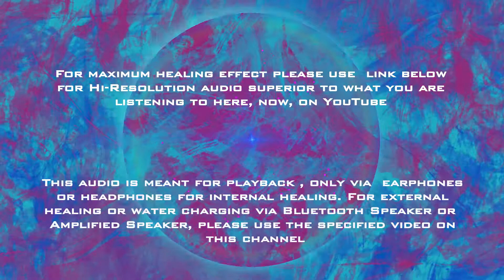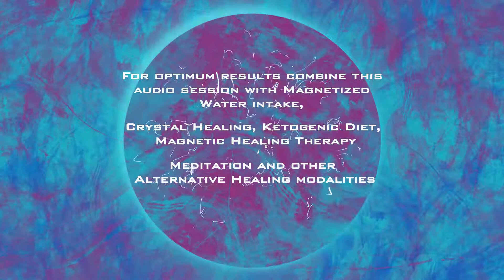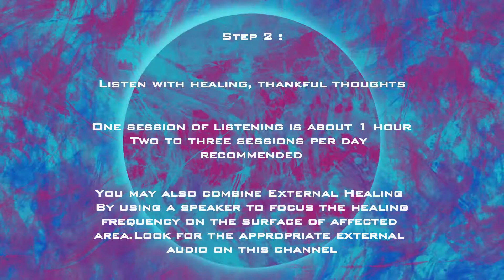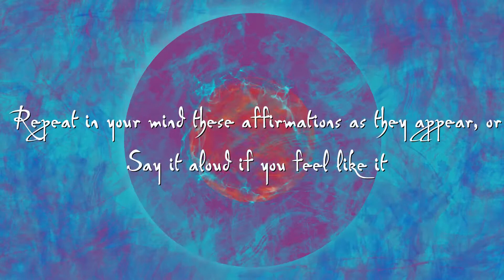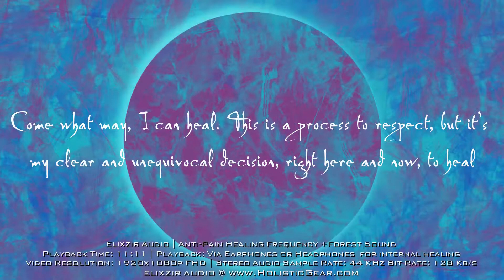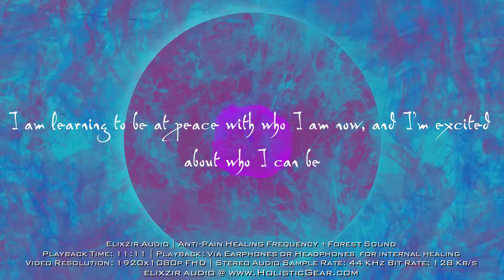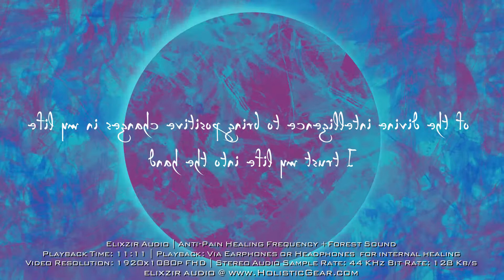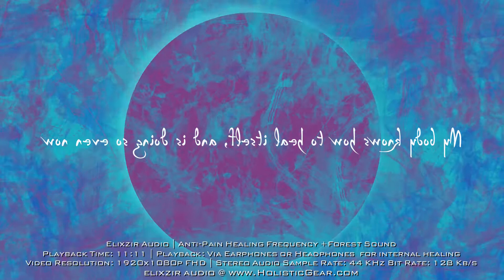𝗔𝗻𝘁𝗶-𝗣𝗮𝗶𝗻 𝗛𝗲𝗮𝗹𝗶𝗻𝗴 𝗙𝗿𝗲𝗾𝘂𝗲𝗻𝗰𝘆 +𝗙𝗼𝗿𝗲𝘀𝘁 𝗦𝗼𝘂𝗻𝗱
Elixzir💜Audio💜By💜Holistic💜Gear

This audio is meant for playback only via a pair of quality earphones or headphones for internal healing at DNA level. For external healing or water charging via Bluetooth Speaker or Amplified Speaker, please use the specified playlist elsewhere on this channel.

One session is about an hour.2-3 sessions or more per day recommended.

[Can be combined with a high quality external amplified or Bluetooth speaker to direct the healing frequency on the surface of affected area. Please use the frequency specified for speakers elsewhere on this channel. Play through a high quality Bluetooth speaker or amplified wired speaker. Place the speaker side directly on top of the area that needs healing]

This video has been uploaded in full HD for the best quality sound while streaming from YouTube via your earphones or headphones. Please ensure that your YouTube streaming setting is set at 1080p HD for best effect. 𝐘𝐨𝐮𝐓𝐮𝐛𝐞 𝐒𝐞𝐭𝐭𝐢𝐧𝐠𝐬/𝐐𝐮𝐚𝐥𝐢𝐭𝐲/𝟏𝟎𝟖𝟎𝐩 𝐇𝐃

𝗛𝗼𝘄 𝘁𝗼 𝗺𝗮𝗸𝗲 𝘁𝗵𝗲 𝗯𝗲𝘀𝘁 𝘂𝘀𝗲 𝗼𝗳 𝗘𝗹𝗶𝘅𝘇𝗶𝗿 𝗔𝘂𝗱𝗶𝗼 𝗳𝗼𝗿 𝘆𝗼𝘂𝗿 𝗵𝗲𝗮𝗹𝗶𝗻𝗴 𝗽𝗿𝗼𝗰𝗲𝘀𝘀:

Please ensure that the volume is set at a comfortable level and the sound is not clipped or distorted through the earphones or headphones. Hɪɢʜ ᴠᴏʟᴜᴍᴇ ᴍᴀʏ ᴅᴀᴍᴀɢᴇ ʏᴏᴜʀ ᴇᴀʀs ᴏʀ ᴀᴜᴅɪᴏ ᴇǫᴜɪᴘᴍᴇɴᴛ!

𝐒𝐭𝐞𝐩 𝟏:
Playback this video's audio via a pair of high quality earphones or headphones. See below recommended earphones or headphones.
Minimum earphones or headphones frequency response: 20 Hz to 20,000 Hz. Lower end frequency handling optimal.
𝐂𝐚𝐮𝐭𝐢𝐨𝐧: 𝐃𝐨 𝐧𝐨𝐭 𝐮𝐬𝐞 𝐭𝐡𝐢𝐬 𝐚𝐮𝐝𝐢𝐨 𝐰𝐡𝐢𝐥𝐞 𝐝𝐫𝐢𝐯𝐢𝐧𝐠 𝐨𝐫 𝐨𝐩𝐞𝐫𝐚𝐭𝐢𝐧𝐠 𝐦𝐚𝐜𝐡𝐢𝐧𝐞𝐫𝐲. 𝐔𝐬𝐞 𝐚𝐭 𝐲𝐨𝐮𝐫 𝐨𝐰𝐧 𝐝𝐢𝐬𝐜𝐫𝐞𝐭𝐢𝐨𝐧.
Some low end phones, mp3 players and earphones/headphones may not reproduce certain frequencies faithfully. If you hear low or no frequency sound even after turning up the volume, please load the audio on a high end phone/Mp3 or Hi-Res player and earphones/headphones with frequency response of 5Hz to 20,000Hz.

𝐒𝐭𝐞𝐩 𝟐:
Listen with happy, healing, thankful thoughts.
One session of listening is about 1 hour. Two to three sessions per day recommended.

𝙔𝙤𝙪 𝙢𝙖𝙮 𝙖𝙡𝙩𝙚𝙧𝙣𝙖𝙩𝙞𝙫𝙚𝙡𝙮 𝙙𝙤𝙬𝙣𝙡𝙤𝙖𝙙 𝙩𝙝𝙞𝙨 𝙖𝙪𝙙𝙞𝙤 𝙞𝙣 𝙃𝙞𝙜𝙝 𝙌𝙪𝙖𝙡𝙞𝙩𝙮 𝙈𝙋3, 𝙄𝙏𝙪𝙣𝙚𝙨 𝘼𝘼𝘾 𝙛𝙤𝙧𝙢𝙖𝙩 𝙤𝙧 𝙃𝙞𝙜𝙝 𝙍𝙚𝙨𝙤𝙡𝙪𝙩𝙞𝙤𝙣 𝙇𝙤𝙨𝙨𝙡𝙚𝙨𝙨 𝙛𝙤𝙧𝙢𝙖𝙩𝙨 [𝙒𝘼𝙑, 𝙁𝙇𝘼𝘾] 𝙩𝙤 𝙥𝙡𝙖𝙮 𝙤𝙣 𝙮𝙤𝙪𝙧 𝙥𝙤𝙧𝙩𝙖𝙗𝙡𝙚 𝙢𝙪𝙨𝙞𝙘 𝙥𝙡𝙖𝙮𝙚𝙧 𝙤𝙧 𝙢𝙤𝙗𝙞𝙡𝙚 𝙥𝙝𝙤𝙣𝙚 𝙛𝙧𝙤𝙢 𝙤𝙪𝙧 𝙤𝙣𝙡𝙞𝙣𝙚 𝙨𝙩𝙤𝙧𝙚. 𝙀𝙡𝙞𝙭𝙯𝙞𝙧 𝘼𝙪𝙙𝙞𝙤 𝙎𝙩𝙤𝙧𝙚 𝙇𝙞𝙣𝙠:

𝐒𝐭𝐞𝐩 𝟑:
Now for the most important factor in your healing process:
Your Belief
Nothing is impossible for the The Creator
Life can change in the blink of an eye by the power of The Creator
So please listen believingly, that The Creator will heal you.
𝓑𝓮𝓬𝓪𝓾𝓼𝓮...
𝓑𝓮𝓵𝓲𝓮𝓯 𝓶𝓪𝓴𝓮𝓼 𝓪𝓵𝓵 𝓽𝓱𝓲𝓷𝓰𝓼 𝓹𝓸𝓼𝓼𝓲𝓫𝓵𝓮 𝓲𝓷 𝓽𝓱𝓲𝓼 𝓻𝓮𝓪𝓵𝓶

Although we have done our best to upload the highest quality audio for your benefit, unfortunately YouTube degrades the audio from our original Hi-Resolution upload to their lower standard of 128Kb/s. Lower quality audio such as 128Kb/s does not reproduce upon playback, the full harmonics of the frequencies intended.

𝙒𝙚 𝙝𝙞𝙜𝙝𝙡𝙮 𝙧𝙚𝙘𝙤𝙢𝙢𝙚𝙣𝙙 𝙩𝙝𝙖𝙩 𝙮𝙤𝙪 𝙙𝙤𝙬𝙣𝙡𝙤𝙖𝙙 𝙤𝙪𝙧 𝙃𝙞-𝙍𝙚𝙨𝙤𝙡𝙪𝙩𝙞𝙤𝙣 𝙫𝙚𝙧𝙨𝙞𝙤𝙣 𝙤𝙛 𝙩𝙝𝙞𝙨 𝙖𝙪𝙙𝙞𝙤 𝙩𝙧𝙖𝙘𝙠 𝙛𝙧𝙤𝙢 𝙡𝙞𝙣𝙠 𝙥𝙧𝙤𝙫𝙞𝙙𝙚𝙙 𝙗𝙚𝙡𝙤𝙬 𝙖𝙣𝙙 𝙥𝙡𝙖𝙮 𝙞𝙩 𝙗𝙖𝙘𝙠 𝙛𝙧𝙤𝙢 𝙖 𝙙𝙚𝙙𝙞𝙘𝙖𝙩𝙚𝙙 𝙢𝙪𝙨𝙞𝙘 𝙥𝙡𝙖𝙮𝙚𝙧 𝙛𝙤𝙧 𝙢𝙖𝙭𝙞𝙢𝙪𝙢 𝙧𝙚𝙨𝙪𝙡𝙩𝙨:

To benefit the best healing effect of this Healing Audio Frequency use a pair of High Quality earphones or Headphones with a frequency response of at least 20Hz on the lower end of the audio spectrum.

𝐑𝐄𝐂𝐎𝐌𝐌𝐄𝐍𝐃𝐄𝐃 𝐄𝐀𝐑𝐏𝐇𝐎𝐍𝐄𝐒:
Sony
MDR-XB50AP
Frequency Transmission Range: 4Hz-24,000Hz

Sony
MDREX58V
Frequency Transmission Range: 5Hz - 23,000 Hz

𝐑𝐄𝐂𝐎𝐌𝐌𝐄𝐍𝐃𝐄𝐃 𝐇𝐄𝐀𝐃𝐏𝐇𝐎𝐍𝐄𝐒:
Shure
SRH 840
Frequency Transmission Range: 5Hz-25,000Hz

Audio-Technica
ATH-M70x
Frequency Transmission Range: 5Hz – 40,000Hz

Beyerdynamic
DT 770 PRO 32 OHM
Frequency Transmission Range: 5Hz – 35,000Hz

𝗙𝗼𝗿 𝗲𝘃𝗲𝗻 𝗯𝗲𝘁𝘁𝗲𝗿 𝗿𝗲𝘀𝘂𝗹𝘁𝘀 𝗰𝗼𝗺𝗯𝗶𝗻𝗲 𝘁𝗵𝗶𝘀 𝗮𝘂𝗱𝗶𝗼 𝘀𝗲𝘀𝘀𝗶𝗼𝗻 𝘄𝗶𝘁𝗵 𝗠𝗮𝗴𝗻𝗲𝘁𝗶𝘇𝗲𝗱 𝗪𝗮𝘁𝗲𝗿 𝗶𝗻𝘁𝗮𝗸𝗲,𝗠𝗮𝗴𝗻𝗲𝘁𝗶𝗰 𝗛𝗲𝗮𝗹𝗶𝗻𝗴 𝗧𝗵𝗲𝗿𝗮𝗽𝘆, 𝗖𝗿𝘆𝘀𝘁𝗮𝗹 𝗛𝗲𝗮𝗹𝗶𝗻𝗴, 𝗞𝗲𝘁𝗼𝗴𝗲𝗻𝗶𝗰 𝗗𝗶𝗲𝘁, 𝗠𝗲𝗱𝗶𝘁𝗮𝘁𝗶𝗼𝗻 𝗮𝗻𝗱 𝗼𝘁𝗵𝗲𝗿 𝗔𝗹𝘁𝗲𝗿𝗻𝗮𝘁𝗶𝘃𝗲 𝗛𝗲𝗮𝗹𝗶𝗻𝗴 𝗺𝗼𝗱𝗮𝗹𝗶𝘁𝗶𝗲𝘀

Playback Time: 11 Minutes 11 Seconds | Playback: Via Earphones or Headphones only for internal healing
Video Resolution: 1920x1080p FHD | Stereo Audio Sample Rate: 44 KHz Bit Rate: 128 Kb/s

We sincerely hope you enjoy this healing experience